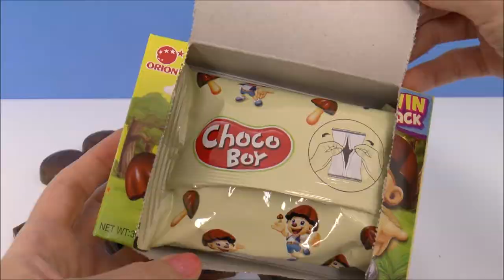Emoji Choco Boy Maitre Truffout Chocolates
Emoji Milk Chocolate, Choco Boy Biscuit Chocolate, and Maitre Truffout Milk Chocolates. Unboxing.

Surprise Eggs Kinder Disney Princess Palace Pets Star Wars Jungle Friends Baby Inside Out Paw Patrol